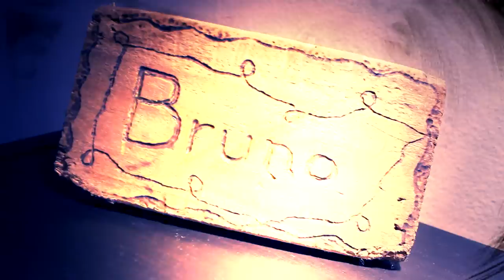Bruno Tavares - Makes Me Wonder - Maroon 5 Cover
Fan Page official